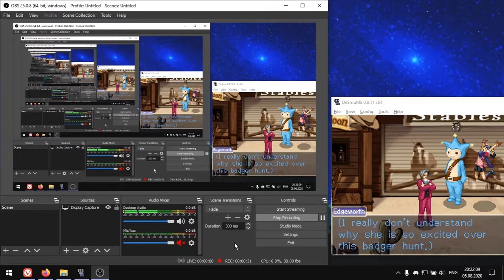I really don't understand why she is so excited over this badger hunt